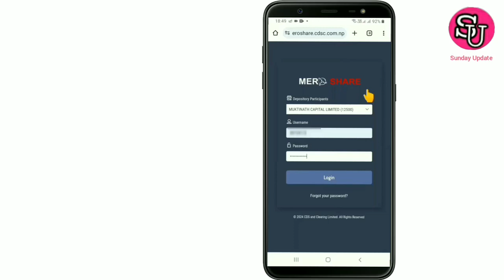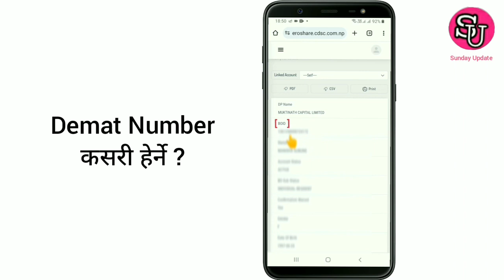How to check demat number? How to find Demat number ? Demat number kasari herne ?